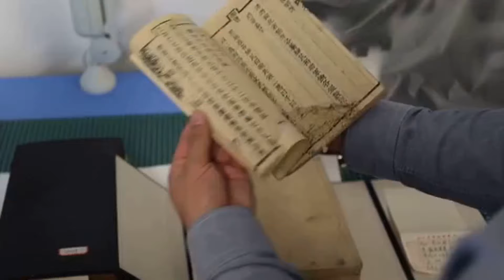南京發現錦衣衛古墓，挖出「天之藍」酒瓶，專家大笑：價值10多億【聚談史】歷史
在南京這座古都的腹地，2011年的一次尋常施工，卻意外翻開了一頁塵封的歷史篇章。
當南京林業大學新校區的施工現場，挖掘機的鏟鬥觸碰到一塊異常堅硬的土層時，一段明朝的隱秘故事正緩緩浮出水面。
隨著土層的層層剝落，一個被歲月深深掩埋的古墓逐漸顯露真容，這是一次歷史與現實的碰撞，是古人與今人的隔空對話。